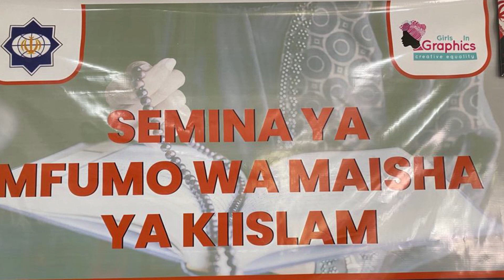SEMINA YA MFUMO WA MAISHA YA KIISLAAM CLP 1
semina mfumo wa maisha ya kiislamu